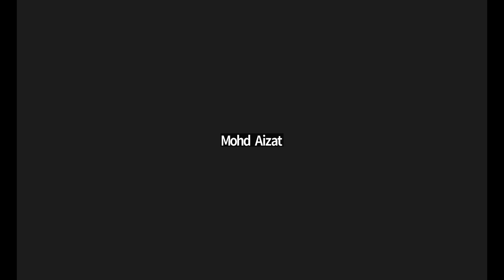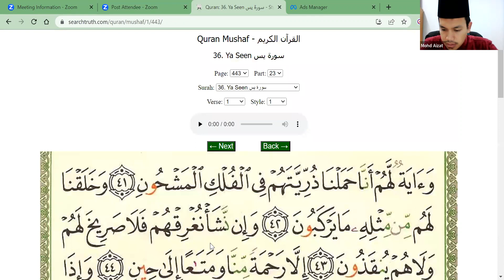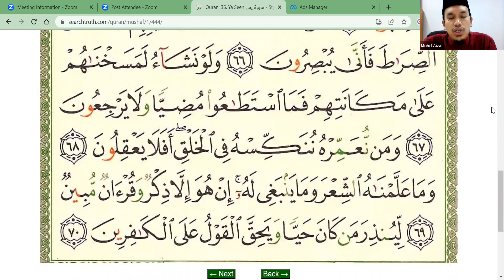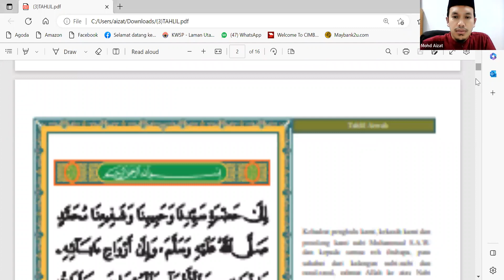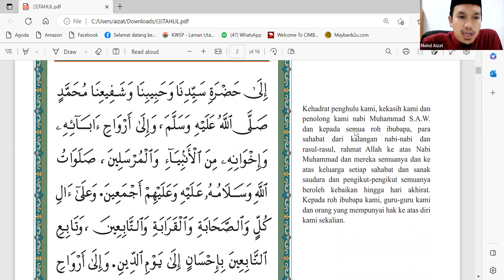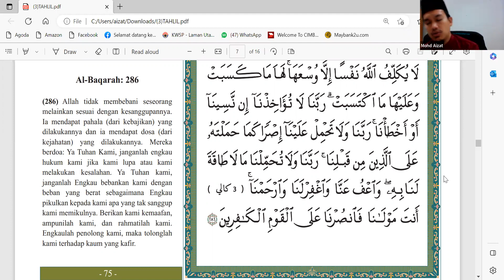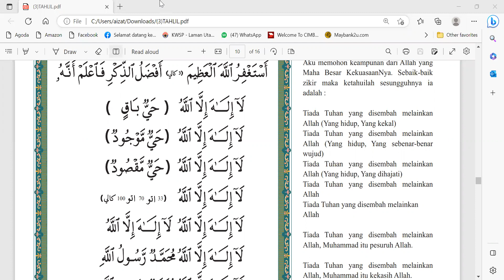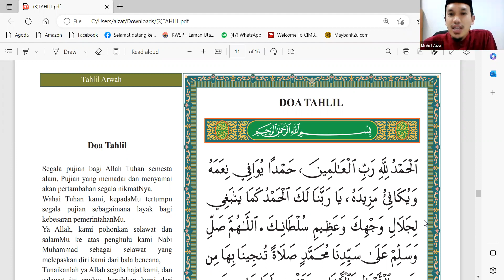310323 | BACAAN SURAH YASIN, TAHLIL RINGKAS & DOA SELAMAT MINGGUAN